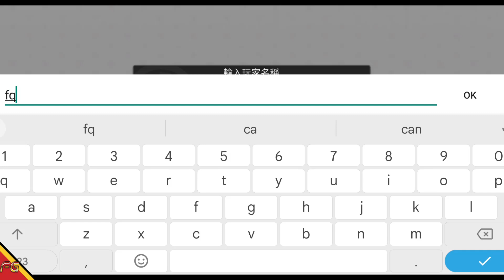A Certain Magical Index: Imaginary Fest - Beta Gameplay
►Download
►Tamanho ~ 3.75GB

🚩▪▪▪▪▶Informações◀▪▪▪▪▪▪▪
📲Suporte de Login: Google, Face, Convidado.